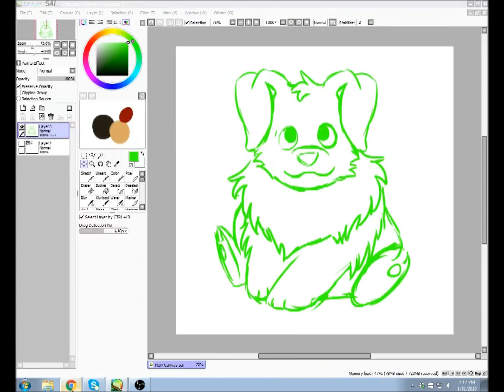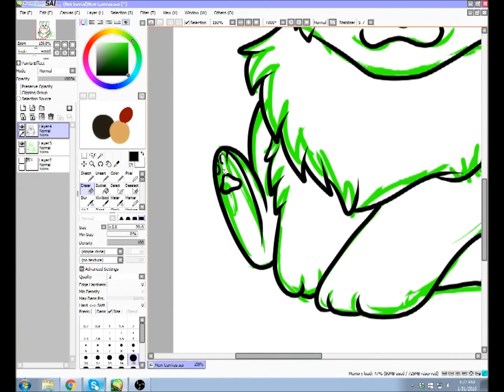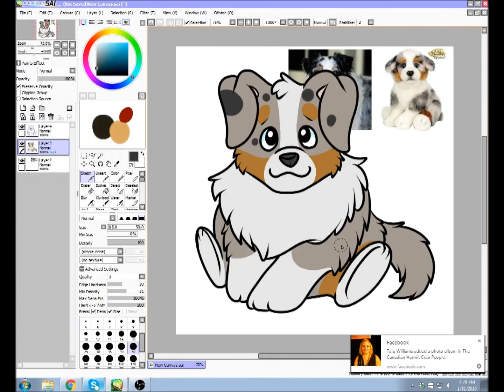Webkinz Signature Australian Shepard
This was requested on Kinztagram and I did a speedpaint of it because reasons.
Songs:
Evening Lake- from Spyro the Dragon 3
Holla- Baha Men